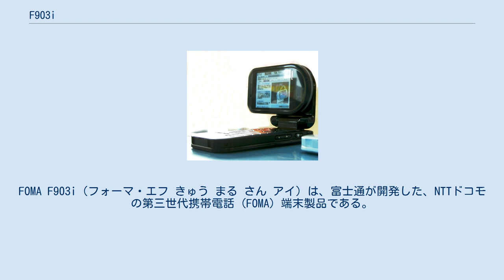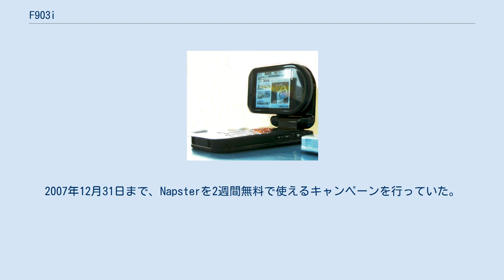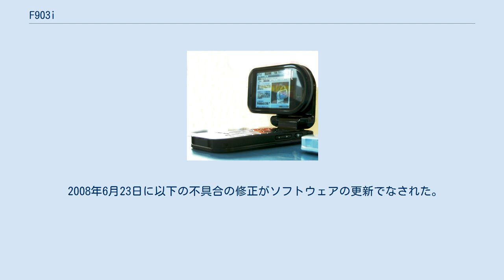F903i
FOMA F903i（フォーマ・エフ きゅう まる さん アイ）は、富士通が開発した、NTTドコモの第三世代携帯電話 (FOMA) 端末製品である。
 富士通の携帯電話として初めて、ディスプレイ部分が左右に90度スイングするスイングスタイルボディを採用。
回転させる事で機能を切り替えることができる。
富士通ではこれをヨコモーションと名付けている。
サブディスプレイは設けていないが、閉じたままでもディスプレイをスイングすることができ、日付や時刻などが確認できるちょこモーション機能で補っている。
この端末のボタンは赤色に光る。
 今までの富士通製端末と同様に指紋による認証もできる。
 外部メモリーカードは新しくmicroSDメモリーカードを採用し、2GBまで対応。
搭載されるカメラは320万画素CMOSイメージセンサ。
 FOMA 903i シリーズ共通の機能として、着うたフル、GPS、メガiアプリ、iC通信（ICカードによる通信）、3Gローミング (WORLD WING) に対応した。
 F903iではWindows Media Audio (WMA) 形式の音楽ファイルの再生に対応し、またデジタル著作権管理 (DRM) へのサポートからNapsterなど有料音楽配信サイトの利用もできる。
このサービスを利用するにあたり、付属のUSBケーブル、Windows XPおよびWindows Vista対応のパソコン、Windows Media Player 10以上、もしくはWinamp5以上が必要となる。
2007年12月31日まで、Napsterを2週間無料で使えるキャンペーンを行っていた。
 iアプリは「ゼンリン地図+ナビF」、「Gガイド番組表リモコン」、「デコメ絵文字ポケット」、「ケータイクレジットiD」、「DCMXクレジットアプリ」、「東北大学川島隆太教授監修 ケータイ脳力ストレッチング」、「A列車で行こう for F」、「ZOOKEEPER DX」、「ロジックパズルF」などをプリインストールしている。
 製品にはパソコンとの接続に用いるためのUSBケーブルや、マイクおよび音楽プレーヤー機能を操作できるボタンを装備したイヤホンジャック変換（平形→ステレオミニプラグ）アダプタが標準で付属している。
 富士通製ドコモ90xiシリーズでは、この機種以降はヨコモーションを全て採用している。
ただし、ヨコモーションに回転方式は変更され、シャープのアクオスケータイの回転方式と同じものを採用。
そのため、丸形のデザインから四角になっている。
 映画 (HERO) で、色 (Rosso) のF903iに被告のアリバイを崩す決定的証拠(火災現場にいた被告)が撮影されており、物語の流れを大きく変えた。
 テレビコマーシャル及びカタログには、SMAPの木村拓哉が出演。
中世風の衣装で馬に乗り、分かれ道で「マーガレット」と叫ぶという、ヨコモーション機能を強調したCMとなっている。
これまで富士通のパソコン・FMVシリーズのCMに出演していたが、携帯電話へのCM出演は初めてとなった。
 2006年12月11日に以下の不具合の修正がソフトウェアの更新でなされた。
 2007年4月6日に以下の不具合の修正がソフトウェアの更新でなされた。
 2008年6月23日に以下の不具合の修正がソフトウェアの更新でなされた。